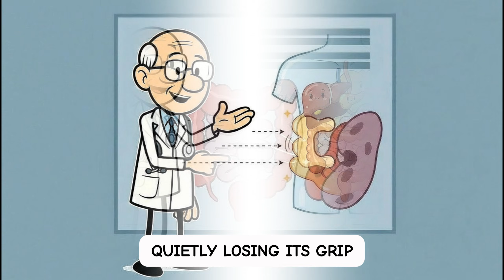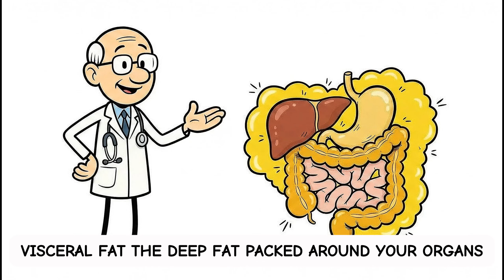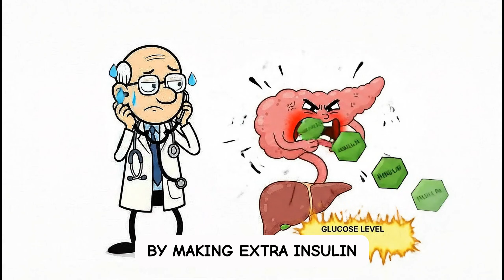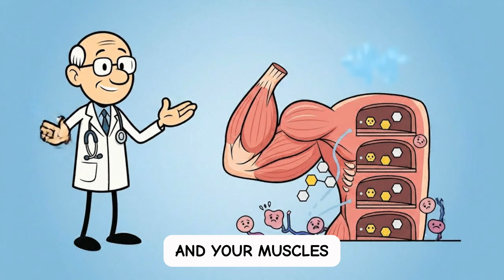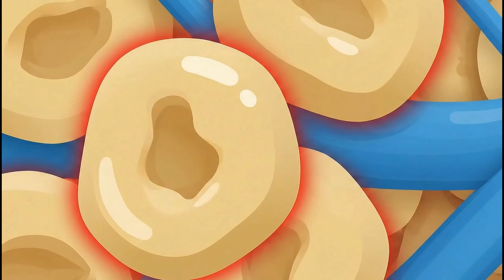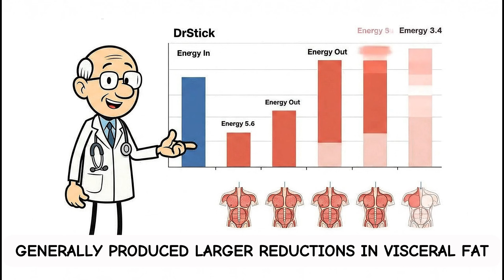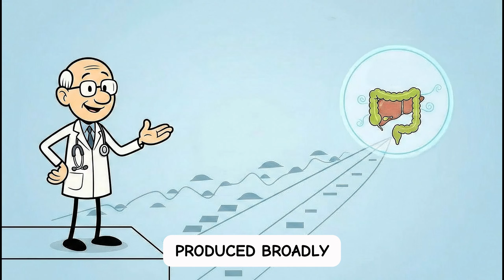What Happens to Visceral Fat When Insulin Resistance Starts to Reverse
Visceral Fat isn’t just extra weight—it’s deep abdominal fat that actively sends signals affecting blood sugar, appetite, and inflammation. When insulin resistance starts to reverse, Visceral Fat is often the first to lose its “protected” status, even if the scale barely moves. The earliest changes can feel practical, not cosmetic: steadier energy after meals, fewer sudden cravings, and less tight pressure around the waist when you sit. This video breaks down what Visceral Fat does behind the scenes, what shifts first as insulin demand drops, and why Visceral Fat progress shows up in your daily signals before it shows up in the mirror.